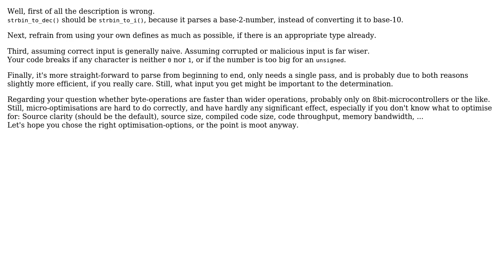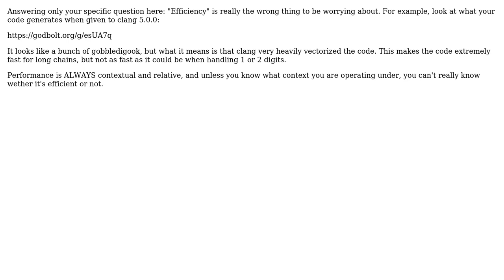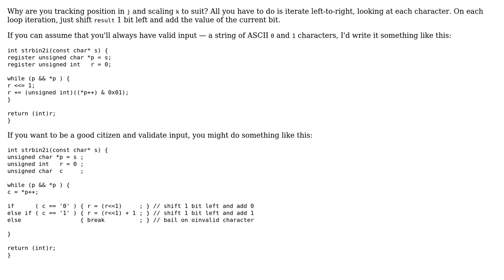Convert binary string to decimal number (3 Solutions!!)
Convert binary string to decimal number